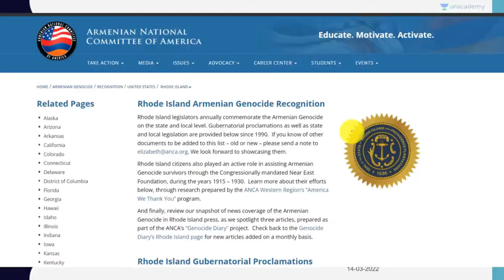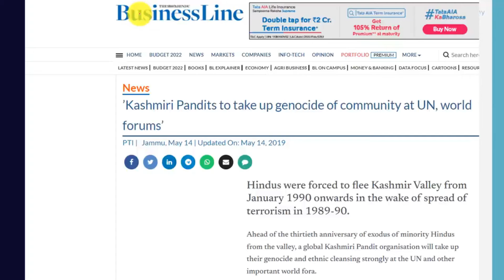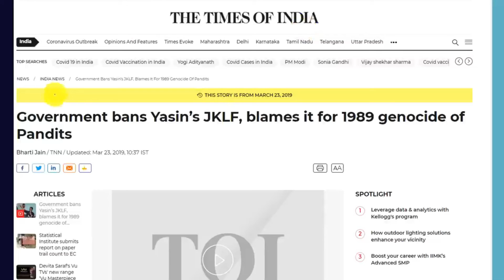The Kashmir Files Impact America Admits Genocide Of Kashmiri Pandits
we provide news from alla round the world daily
Do subscirbe to us and show your love and support. Thank you